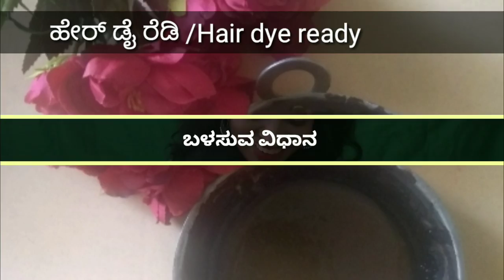ನ್ಯಾಚುರಲ್ ಹೇರ್ ಡೈ ಮನೆಯಲ್ಲಿ ತಯಾರಿಸಿದ್ದೀರಾ ? | Make Natural Hair Dye at Home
This video about how to make natural hair dye at home. you can try this at home.

ನ್ಯಾಚುರಲ್ ಹೇರ್ ಡೈ ಮನೆಯಲ್ಲಿ ಹೇಗೆ ತಯಾರಿಸೋದು ಅಂತ ಈ video ಅಲ್ಲಿ ತೀರಿಸಿದೀನಿ, ನೀವು ಕೂಡ ಮನೆಯಲ್ಲಿ ಪ್ರಿಪೇರ್ ಮಾಡಿ use ಮಾಡಿ ಅಂತ ಹೇಳ್ತಿನಿ.

Hi Everyone,